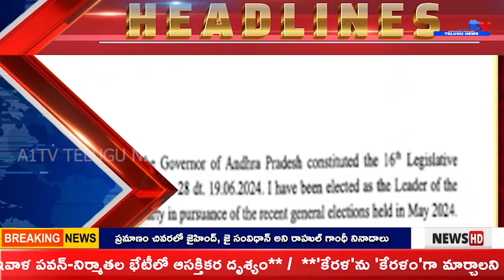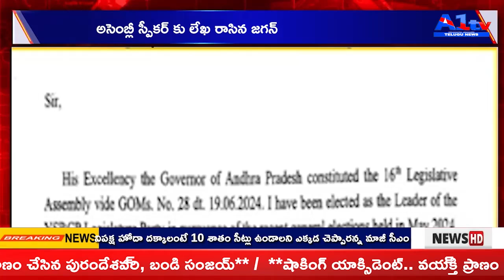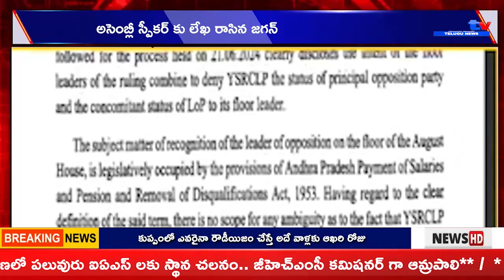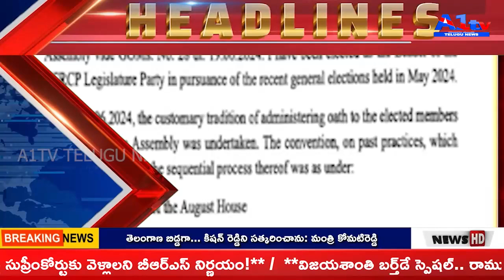A1TV 2nd News Bulletin || 25 June 2024 || A1TV Telugu